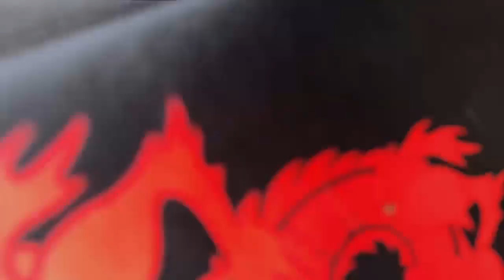ИЩУ ЖЕРЕБЦА [22.04]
Стрим от 22 Апреля 2023

Видео не несёт в себе цели кого-либо оскорбить.